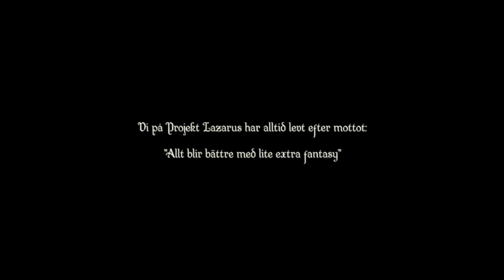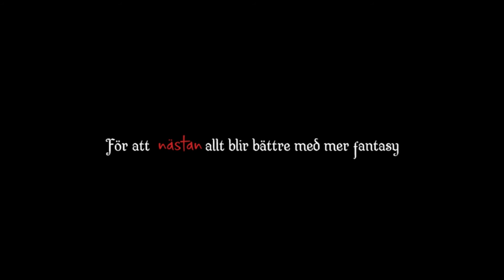Projekt Lazarus: Den blinde väktarens spegel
Nu är det återigen dags för storslagen fantasy i Uulzvar. Kom och släpp lös din kreativitet med 600 andra. Oavsett om du har varit med sen det startade eller är helt ny så kommer du att få möjligheten att vara huvudrollen i ditt eget lajv.